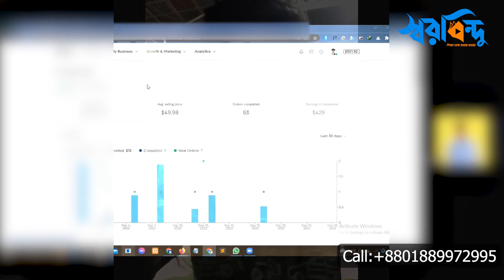HSC শিক্ষার্থী ফিরোজ হাসান এর ফ্রিল্যান্সিংয়ের সফলতা || SoroBindu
সফলতা এমনি এমনি আসেনা , লাগে পরিশ্রম , ধর্য আর একাগ্রতা , বয়স কোনো মেটার করেনা। যে পরিশ্রম করবে সে এগিয়ে থাকবে - এরই দৃষ্টান্ত উদাহরণ হলো ব্যাচ - ২৭ এর স্টুডেন্ট ফিরোজ হোসাইন - HSC এর শিক্ষার্থী হয়েও লিখা পড়ার পাশাপাশি সফল ভাবে ফ্রিল্যান্সিং  করে ইনকাম করেছেন।
চেষ্টা করতে গিয়ে ব্যর্থ হয়েছেন অন্য কথাও কোর্স করতে গিয়ে প্রতারিত হয়েও হাল ছেড়ে দেননি। বাবার চাকরি নেই, পরিবারের পশে যোগ্য সন্তান হয়ে দাঁড়িয়েছে ফিরোজ হোসাইন।
অভিনন্দন এমন সব সন্তানদের - শুভকামনা এবং স্যালুট তোমাকে স্বরবিন্দুর পক্ষ থেকে । 😊

এরকম হাজারো ডেভেলপার তৈরী করে এগিয়ে যেতে চায় স্বরবিন্দু। 🥰
এরই ধারাবাহিকতায় স্বরবিন্দুর হ্যান্ডহোল্ডিং সাপোর্টে এডমিশন শুরু হয়ে গেছে। 😍

কোন কোর্সে এডমিশন নিবেন বুঝতে পাচ্ছেননা এই ভিডিওতে সব প্রশ্নের উত্তর বলে দেওয়া আছে 😊

আমাদের সমন্ধে যে কোনো বিষয়ে জানার জন্য অথবা আপনার কোনো প্রশ্ন থাকলে আমাদের সাপোর্ট পেজে মেসেজ করুন অথবা কল করুন এই নম্বর গুলোতে 😊

এছাড়াও আমাদের স্টুডেন্ট দের সাকসেস স্টোরি গুলো দেখার জন্য এই গ্রুপে জয়েনও করুন এখনই 😊